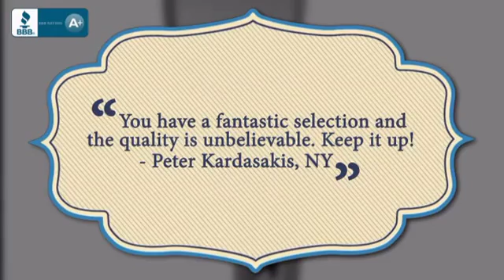16.5 Inch Modern Glass Bathroom Vanity with Mirror - uniquevanities.com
This simply constructed jewel tone chrome stand and gently sloping tall
clear glass basin are ideal for simple living with a touch of class and
modern charm. Versatile for any décor. Quietly interesting and chic without
being disruptive. Comes with matching frosted edge mirror. Dimensions:
16.5"W x 20.38"D x 34.38"H (Tolerance: +/- 1/2"); Counter Top: N/A; Finish:
Stainless Steel; Features: N/A; Hardware: Chrome; Sink(s): 15.5"x15.5"x5.5"
Turquoise Tempered Glass Sink, No Overflow; Faucet: Pre-Drilled for
Standard Single Hole Faucet (Included); Assembly: Light Assembly Required;
Countertop, Sink, Cabinet Not Attached; Large cut out in back for plumbing;
Included: Cabinet, Sink, Choice of Faucet with Drain, Mirror (23.63"W x
27.5"H); Not Included: Backsplash, Medicine Cabinet (14"W x 14"L x 23.5"H
(Optional))

This 16.5 Inch Modern Glass Bathroom Vanity with Mirror is brought you Before you buy online, visit with us to make sure all of your questions are answered. Remodeling comes with many challenges and frustrations. Don’t add to the stress with your online purchases. Feel confident in buying sight unseen. All of our products are hand selected for quality and craftsmanship. And our client service is like no other.